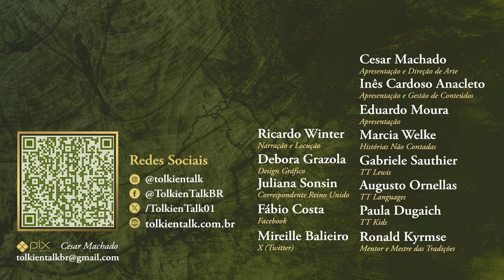Crítica Os Anéis de Poder - 3º Episódio (1ª Temp.) | TT 847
Chegamos ao terceiro episódio da primeira temporada da série Os Anéis de Poder do Prime Video. A ausência de J. A. Bayona e o roteiro caótico começam a apitar. A série começa a deixar claro que não é uma adaptação mas sim uma fanfic. Apenas três plots aparecem, os Hobbits Pés-peludos com pequenas inserções, Arondir roubando a cena e Galadriel cujo protagonismo começa a sair dos trilhos.

Amazon Prime: amzn.to/2LLDY1Z
Padrim: goo.gl/7n4cjd

APRESENTAÇÃO

CONFIRA TAMBÉM

MÍDIAS SOCIAIS

TRILHA SONORA

CAPÍTULOS

01:00 A mudança de direção
01:31 Plot 01 - Arondir e as Terras do Sul
03:44 Plot 02 - Galadriel e Númenor
10:38 Plot 03 - Pés-peludos
10:59 A confusão do roteiro e a fanfic